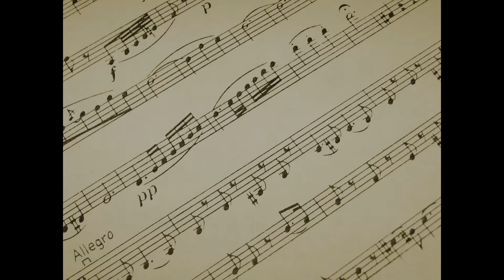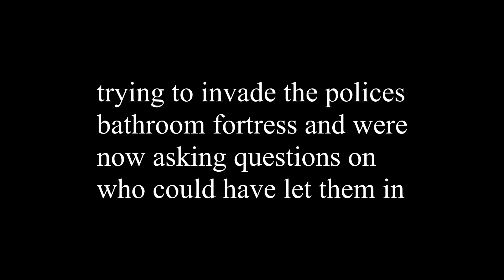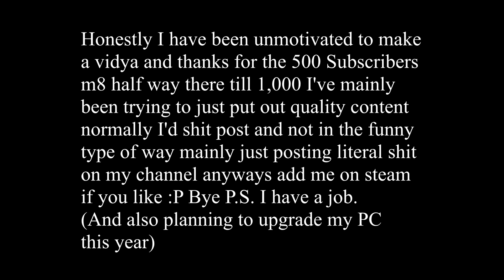Gmod 500 Sub Compilation